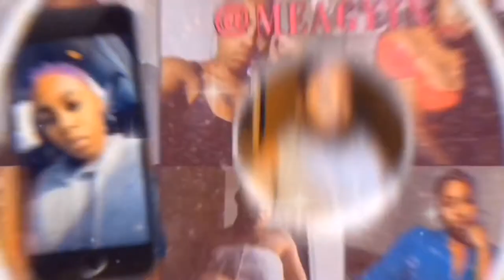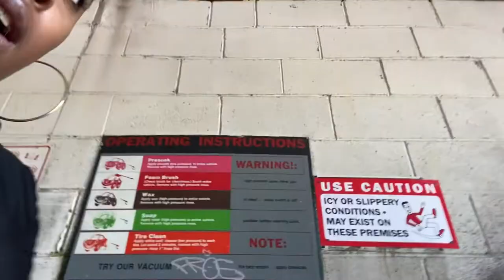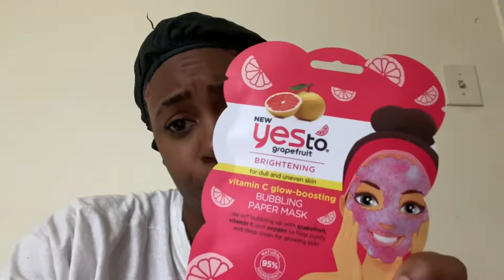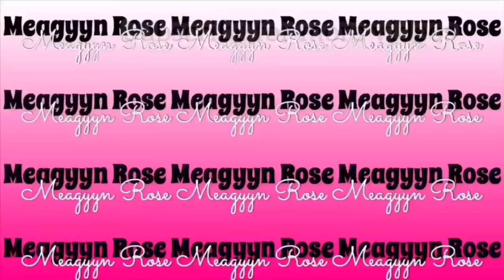Chill with me | car wash 🧽 trying a new facial | pregaming for my girls bday weekend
w